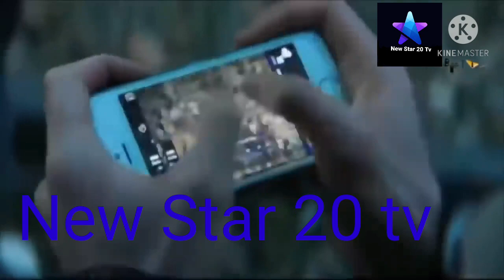Krrish 4 movie Official Trailer 2021